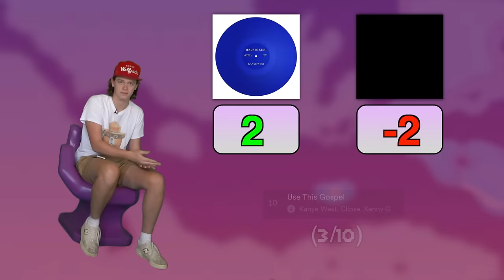I Ranked EVERY Kanye Song (Donda Update)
Today I'm ranking every Kanye West song off his solo albums. Albums such as The College Dropout, Late Registration, Graduation, 808's and Heartbreak, My Beautiful Dark Twisted Fantasy, Yeezus, The Life of Pablo, Ye, Jesus is king, Donda, Donda 2, Watch The Throne, and Kids See Ghosts. I let you know my favorite tracks, what's yours?

Kanye West / Songs / Ranked / Tracks / Best / Discography / Top / Countdown / Review / Compilation / Favorite